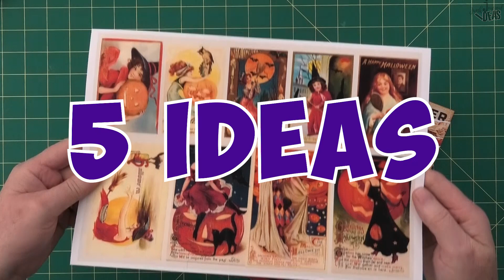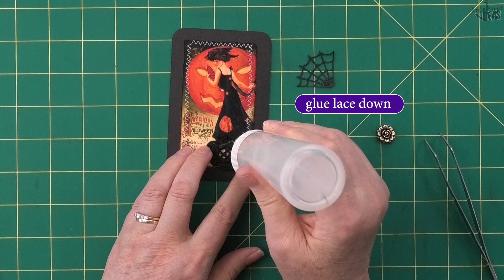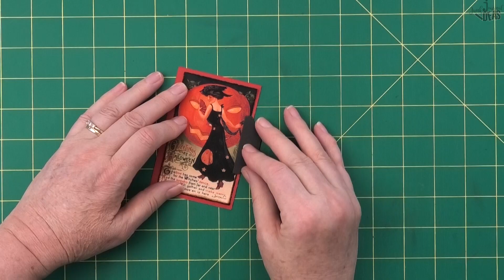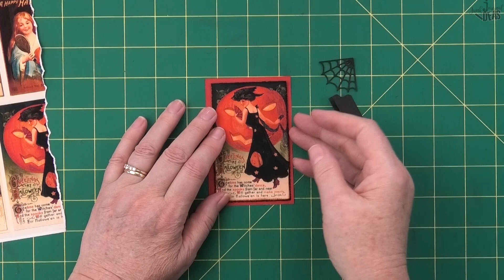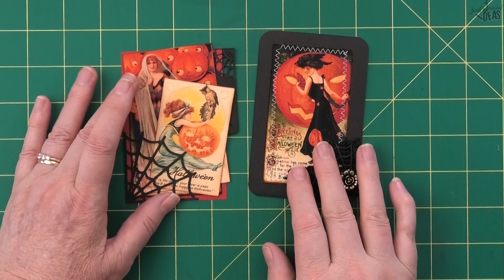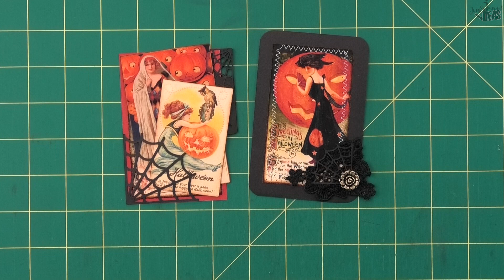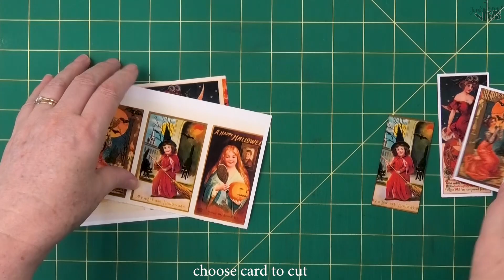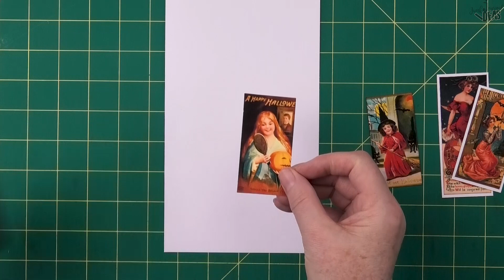5 Halloween card ideas for junk journals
5 Halloween card ideas that are so easy to make and if you don't do halloween you could use any pics! the sheet of vintage cards used in this video are available from the pro-members area in Junk Journal ideas.

remember this sheet is not in the free list.
there is a difference where you sign in because one
is for free members and one is for (paid) pro members.

🔴There's so much to tell you so here's the list of lessons
▶️🔘 Single Lessons Junk Journal Tutorials

This video has been created for viewers over the age of 13
Ownership rights Junk Journal ideas
The material and communication in this presentation is protected by Australian and International copyright laws.
(Reproduction and distribution in any form without written permission of JunkJournalideas© is prohibited)